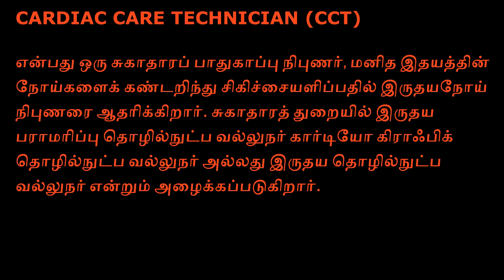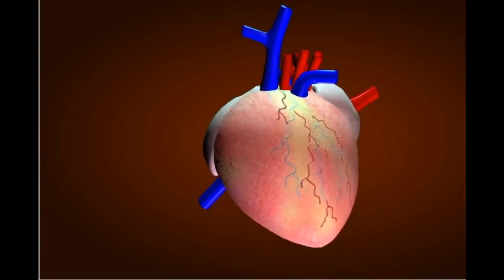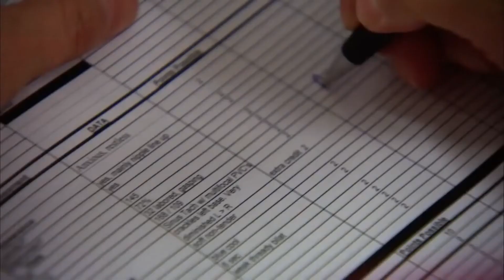B.Sc. Cardiac Technology | Education and Career Scope Full Details mgr university courses TamilNadu.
Any admission or college details query call tool free number 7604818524 Tamilnadu Admission Guidance All Colleges.